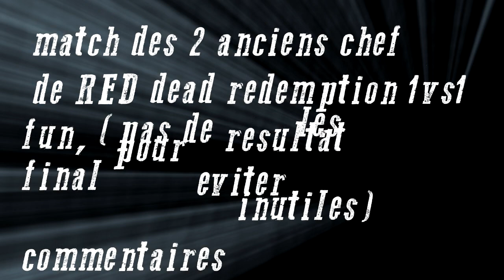RDR 1VS1 fun entre 2 chefs OLDTIMER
fury et johan